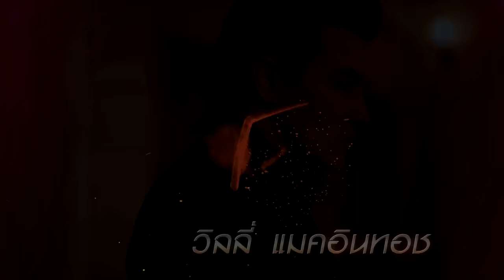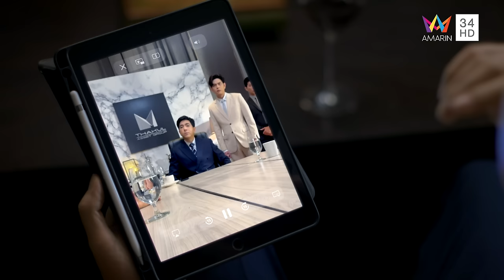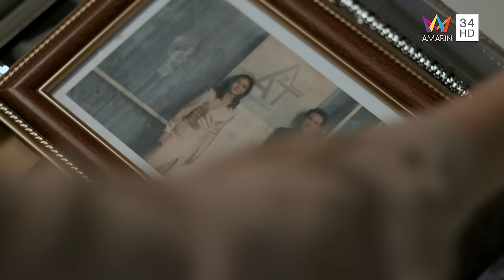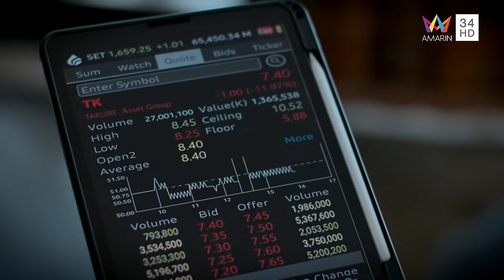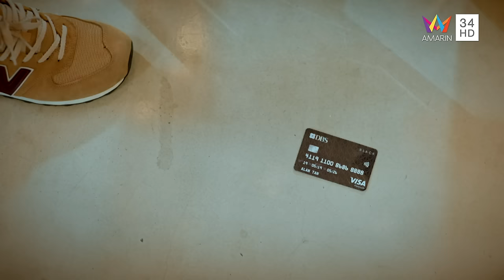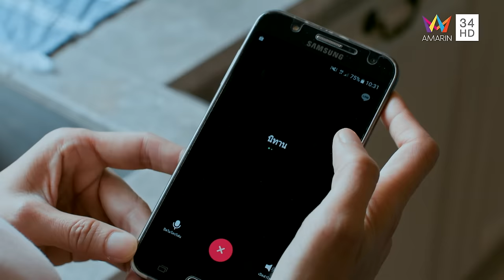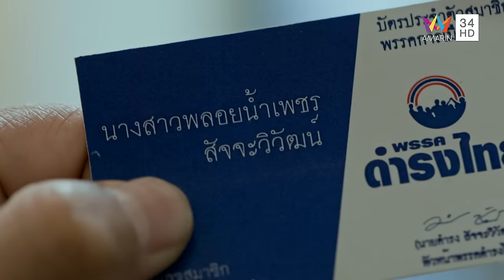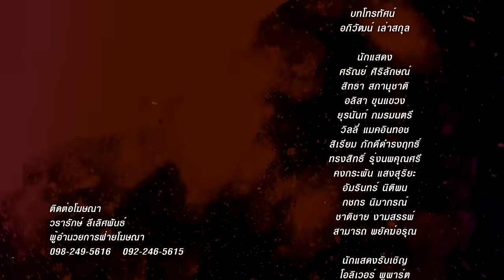ฟ้า ทาน ตะวัน EP.4 | [FULL / ENG SUB] | Amarin TVHD